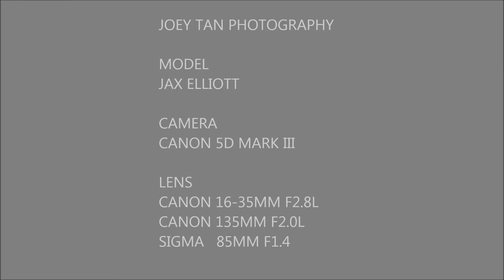JOEY TAN PHOTOGRAPHY (5D3 PORTRAITS 003 - 灰 - JAX ELLIOTT)